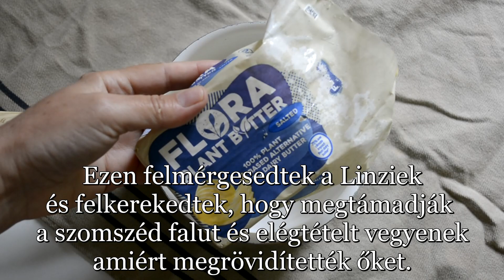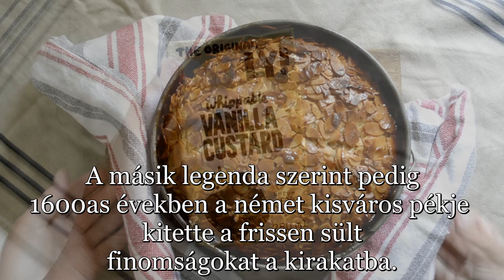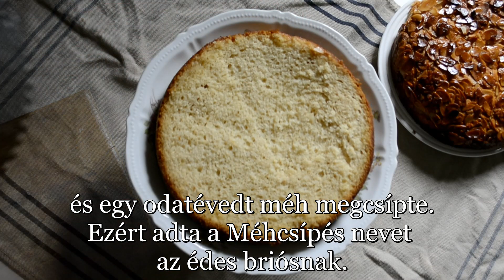MÉHCSÍPÉS SÜTI - BIENENSTICH - BEE STING CAKE - vegan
a briós tésztához
240 dkg liszt
2,5 dl tej szóját használtam
10 dkg margarin
3 - 4 evőkanál cukor ízlés szerint
1 csomag élesztő élesztő
Csipet só
Kétszer kelesztettem.
170 fokra előmelegített sütőben pirosra sütöttem

A krémhez
Oatley habbáverhető custardot használtam.
Ha nincs ilyened akkor főzz egy sűrű vanília pudingot és lágyítsd felvert növényi tejszínnel.

A mandula forgács réteghez pedig
50 g margarin
50 g cukor
2 tbsp agave szirup
50 ml növényi tej
200 g almond forgács

Köszönöm, hogy itt voltál velem.
tt találod a receptgyűjtő könyveket, a naptárakat és a kifestőket

Üdvözlettel
Aliz